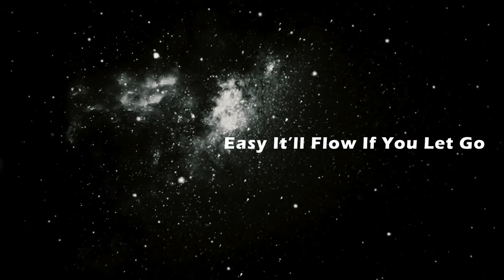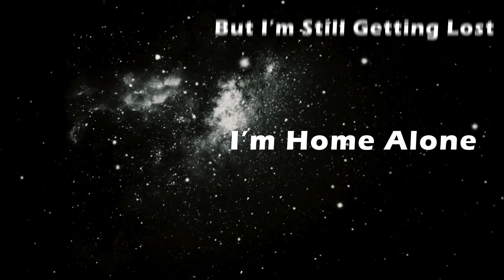Ultra Lyric Video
"Ain't no when, ain't no where, there's just why... That's the only question you need in your life."